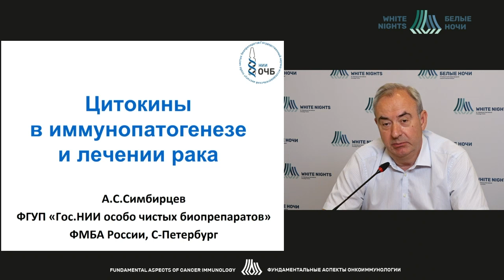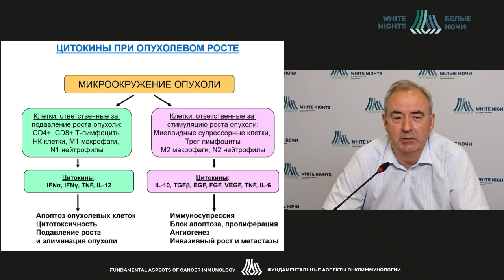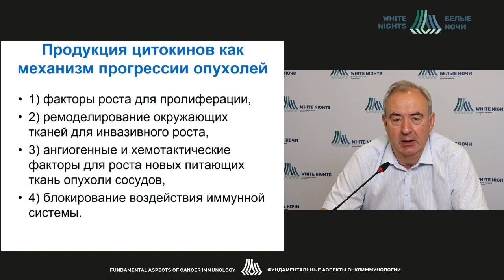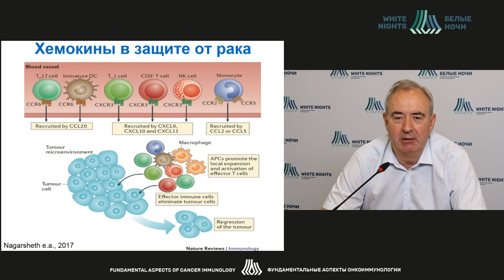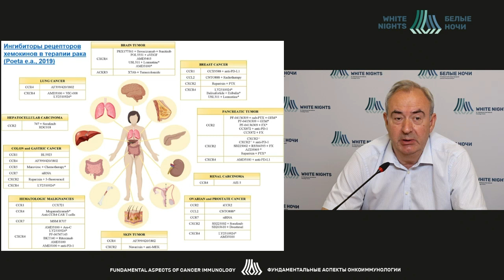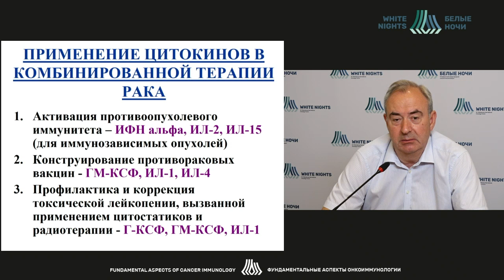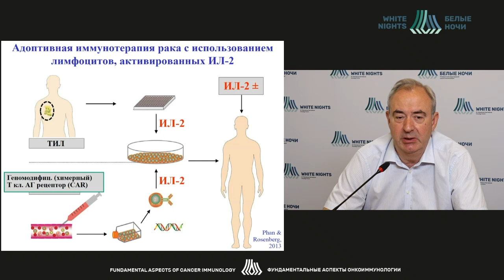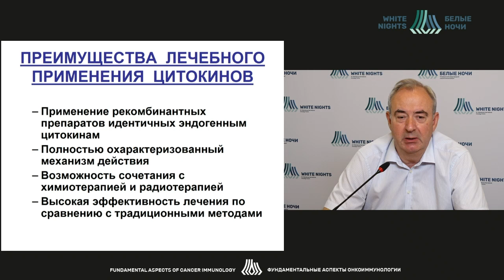Цитокины в иммунопатогенезе и лечении рака (Симбирцев А.С.)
Симбирцев Андрей Семенович - директор  ФГУП  "ГОС.НИИ ОЧБ" ФМБА России, д.м.н., профессор, лауреат премии Правительства Российской Федерации в области науки и техники, Санкт-Петербург